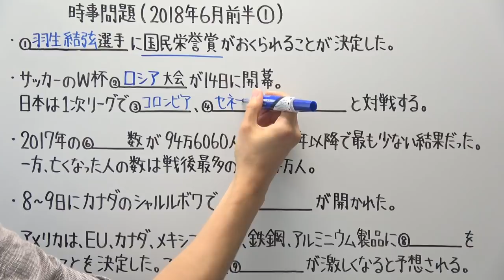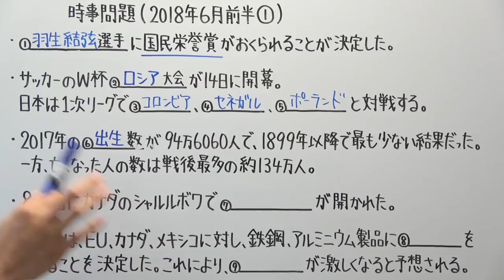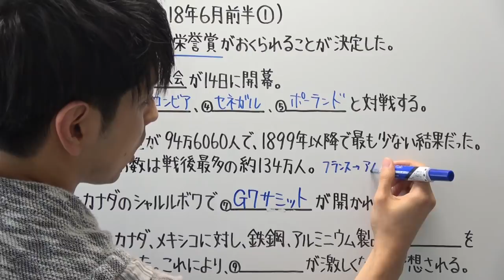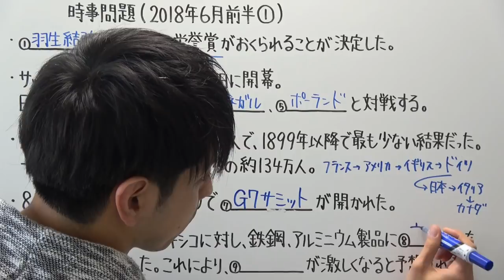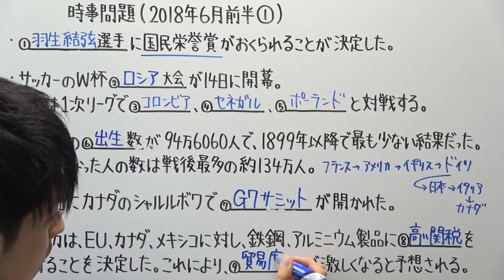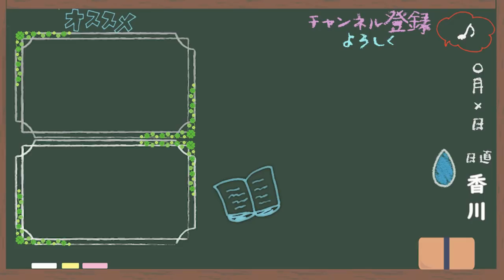【時事問題】2018.6月前半①